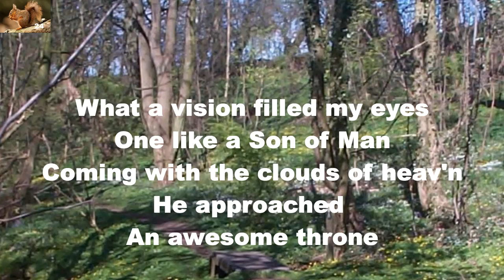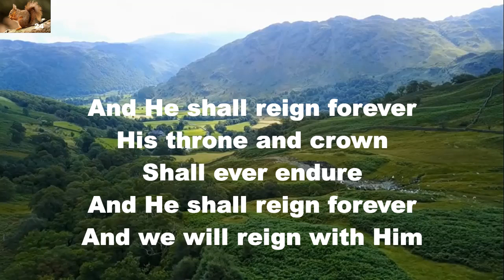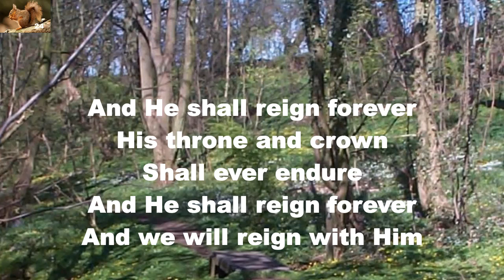And He shall reign forever